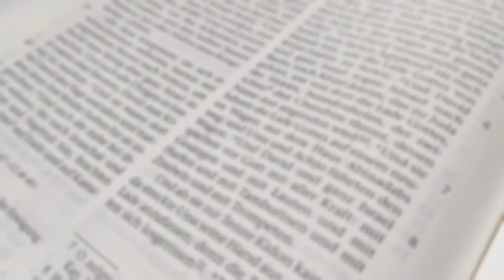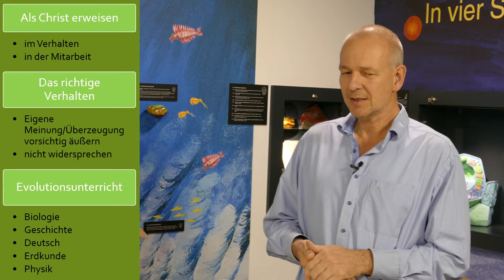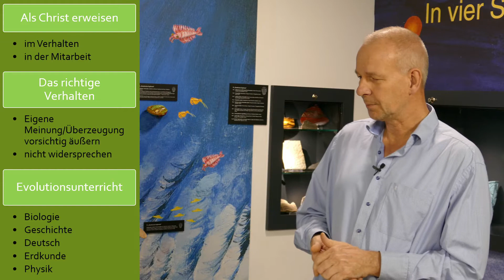Als Christ in der Schule - vor meinem evolutionsgläubigen Lehrer || Stefan Drüeke & Manuel Seibel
Gläubige Schüler haben es in vielen Schulen mit ungläubigen Lehrern zu tun. Gerade in Fächern, in denen die Evolutionstheorie gelehrt wird, ist das sehr herausfordernd. Wie können sich Schüler dann richtig verhalten? Ein aus christlicher Sicht wertvolles Lehrbuch, das Schülern und Erwachsenen eine echte Hilfe sein kann und das Stefan Drüeke in diesem Film empfiehlt, heißt: Evolution - Ein kritisches Lehrbuch.

Gliederung:

0:00 Intro
0:09 Beziehung von gläubigen Schülern zu ihren ungläubigen Lehrern
0:35 Soll ich meinem Lehrer direkt sagen, dass ich nicht an die Evolution glaube?
1:45 Soll ich meinem Lehrer widersprechen?
2:14 Worauf könnte ein gläubiger Schüler beispielsweise hinweisen?
4:15 Beispiel: Anomalocaris
6:14 Versuchen moderne Biologiebücher dem Problem der Schöpfung aus dem Weg zu gehen?
7:00 Empfehlung eines Lehrbuchs: Evolution - Ein kritisches Lehrbuch
8:30 Zusammenfassung: Wie verhalte ich mich als gläubiger Schüler meinem ungläubigen Lehrer gegenüber richtig?